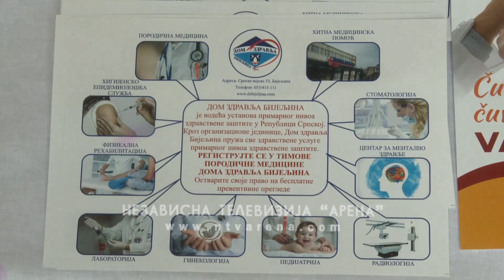Obilježen Međunarodni dan medicinskih sestara i tehničara